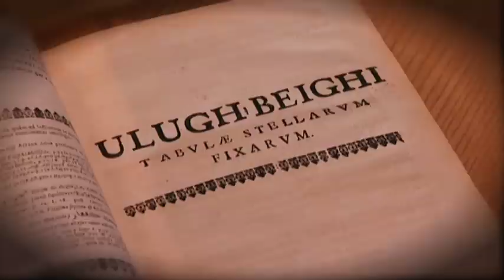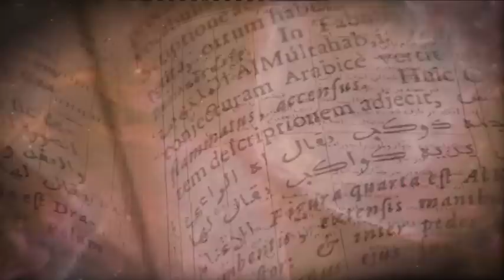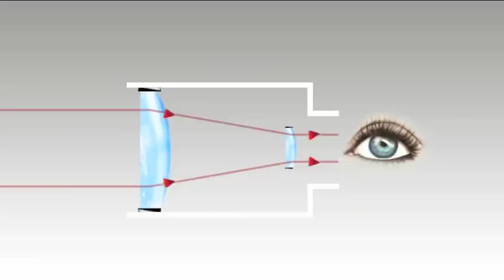Telescopes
Marwa Galal Hassan takes a look at the history of telescopes and how they are made by meeting Professor Gerry Gilmore in Cambridge University.. Also we get a look at one of the world's largest telescopes in the world..